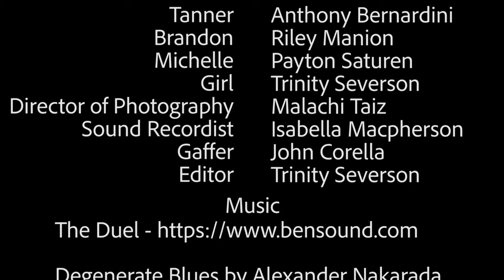"The Battle For Love" Short Film